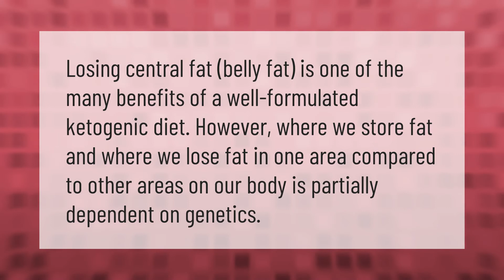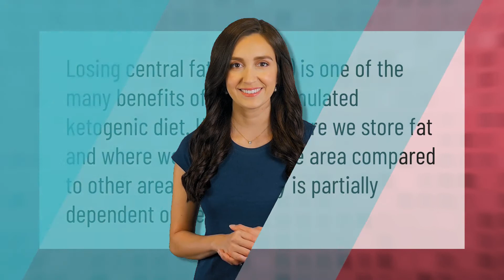What is the success rate of the keto diet?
00:00 - What is the success rate of the keto diet?
00:38 - Does keto remove belly fat?

Laura S. Harris (2021, January 25.) What is the success rate of the keto diet?
    AskAbout.video/articles/What-is-the-success-rate-of-the-keto-diet-214911